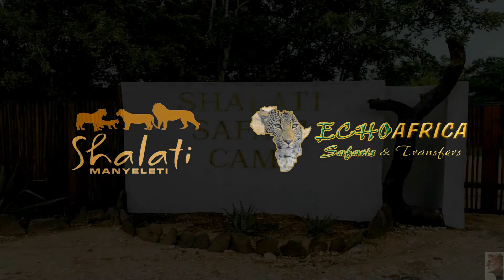SHALATI Safari Camp.- Bushbuckridge.- AFRIQUE du SUD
Le Shalati Safari Camp est situé à côté de la réserve de Manyeleti dans le parc national du Grand Kruger près du village de Hlalakahle.